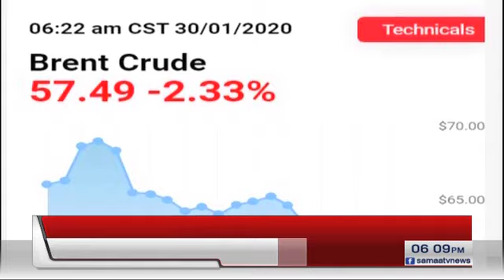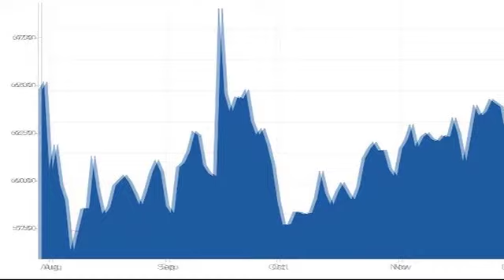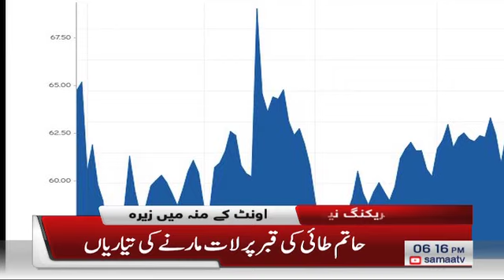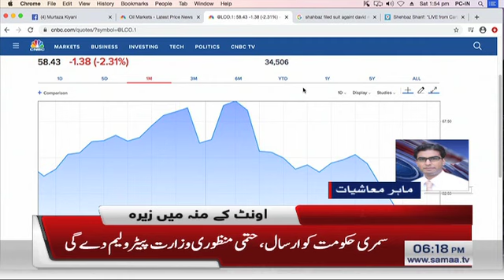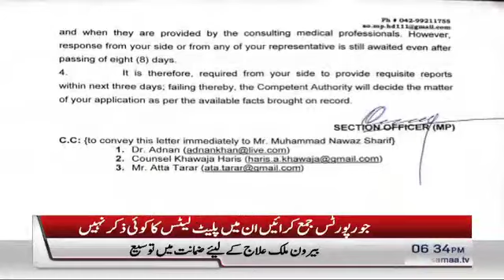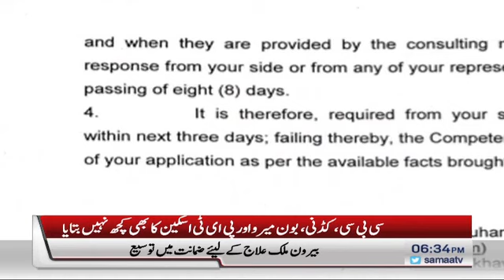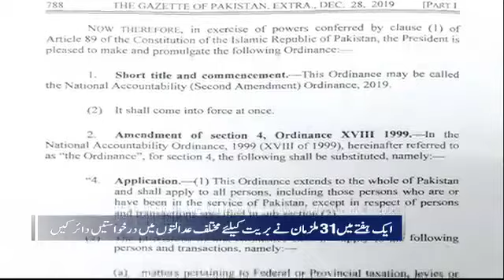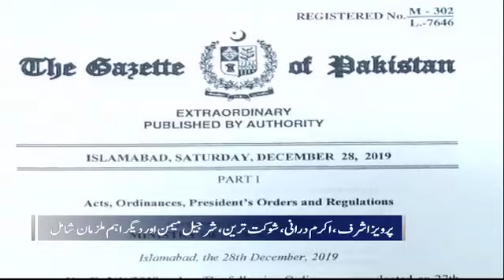Samaa Bulletin - 6PM - 30 January 2020